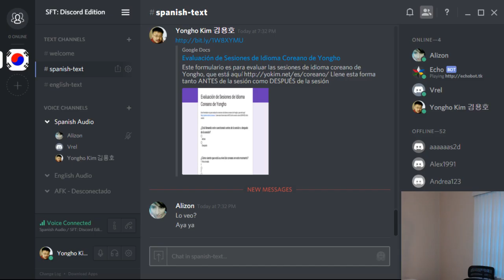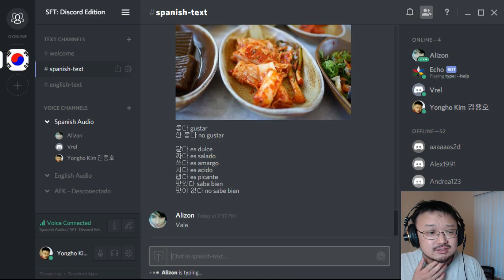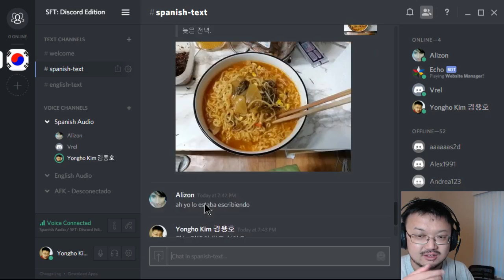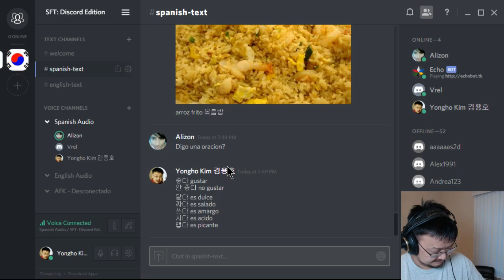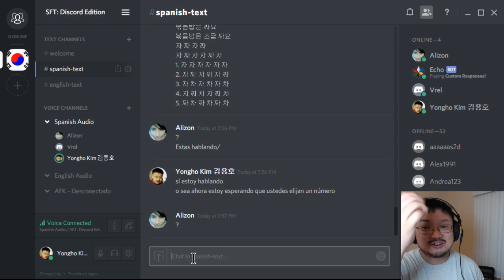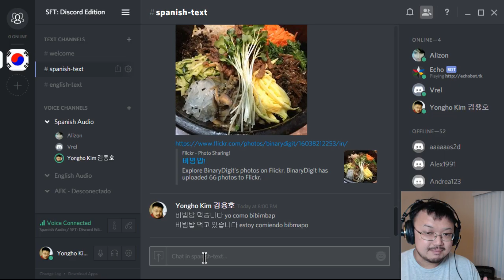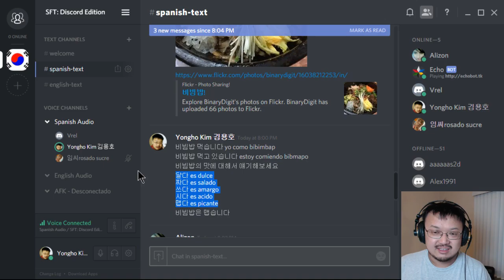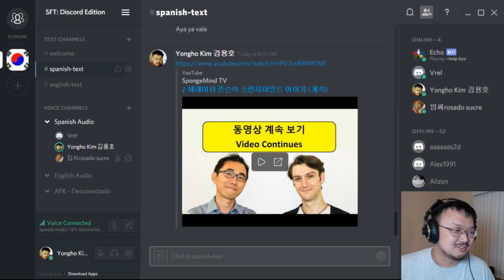2016-05-24 Aigo: Sesión de idioma Coreano Básico 14